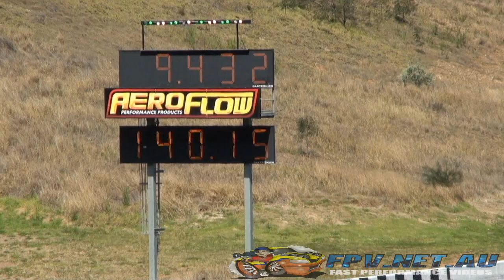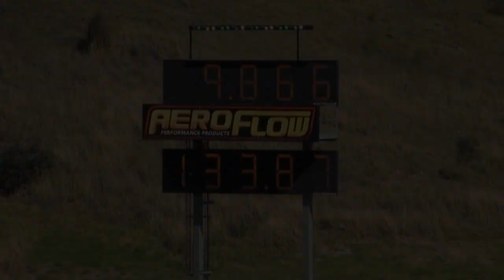TWIN TURBO V8 VALIANT JUDGEMENT DAY SYDNEY DRAGWAY 21.9.2013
TWIN TURBO V8 VALIANT JUDGEMENT DAY SYDNEY DRAGWAY 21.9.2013. MORE VIDEOS TO COME